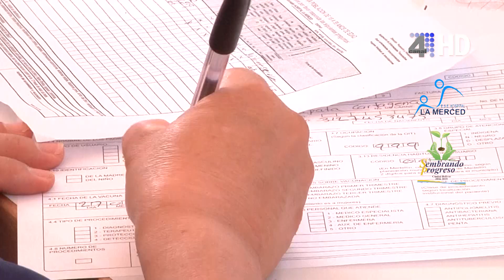POR TU SALUD 19 DE SEPTIEMBRE DE 2019